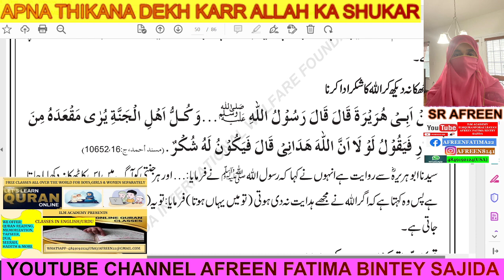QABAR MAY THIKANA DEKH KARR SHUKAR ADA KARNAA,BY SR AFREEN,1 MIN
ILM ACADEMY
 AFREEN FATIMA BINTEY SAJIDA
ILMQURANFORALLBAYAN